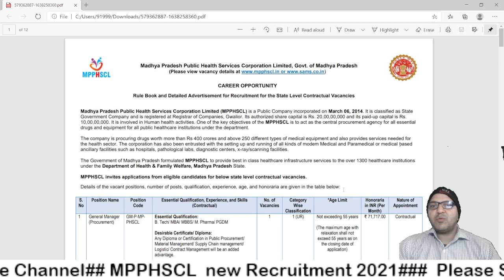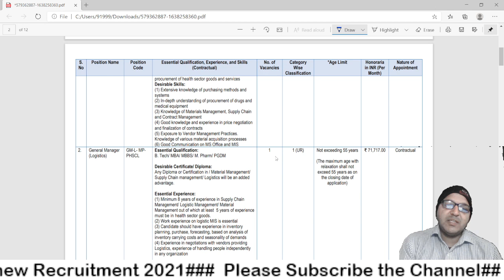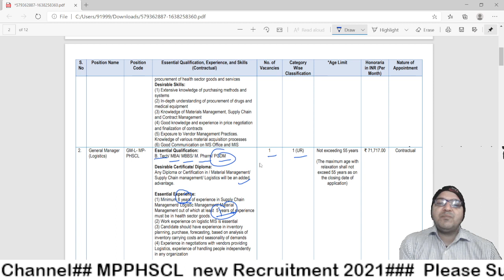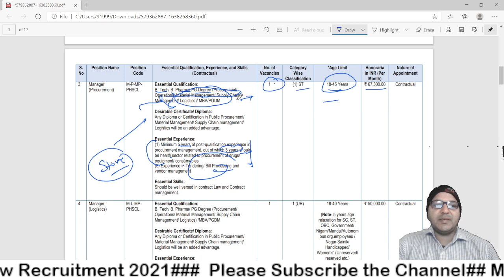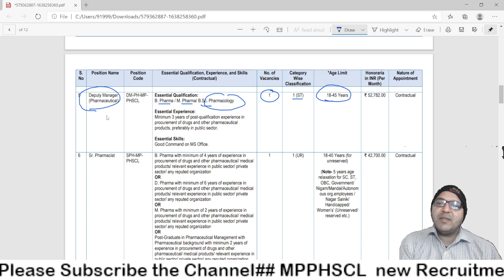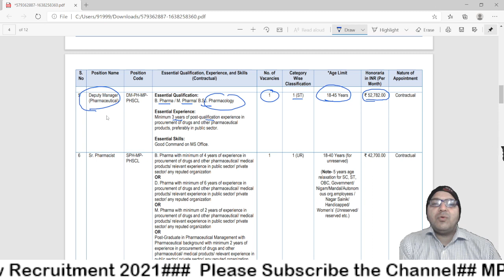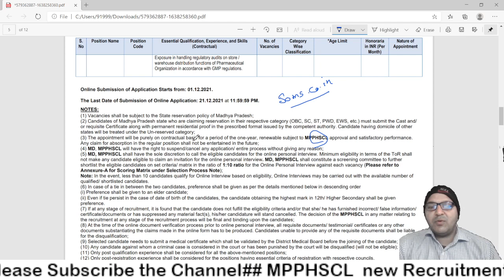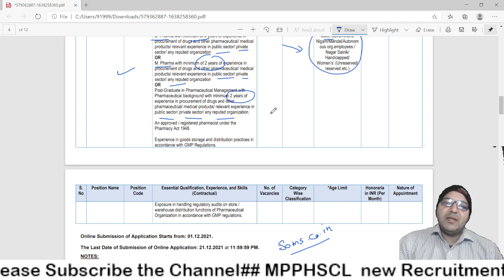MPHSCL में निकली नई विज्ञप्ति|| मप्र सरकारी नोकरी | MP Govt Job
last date -21/12